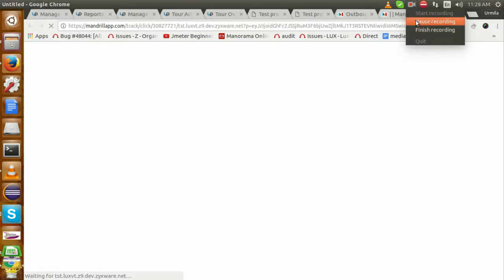test for same name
Presented by abczyx, dsvdvdvd.